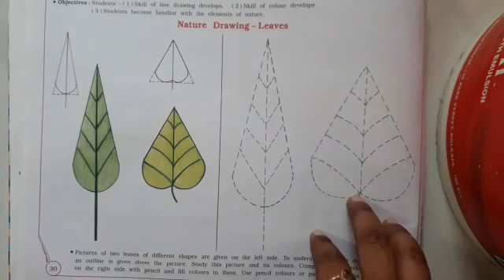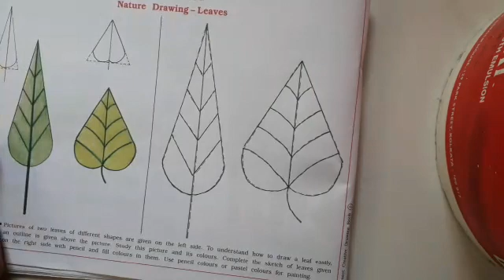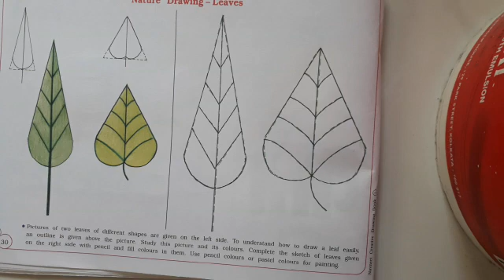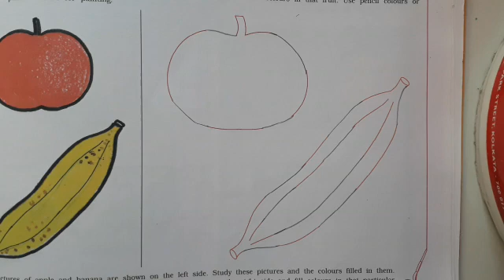GSEB | ENGLISH MEDIUM | STANDARD - 1 | DRAWING | NATURE - DRAWING LEAVES